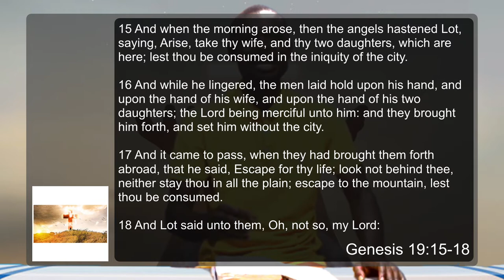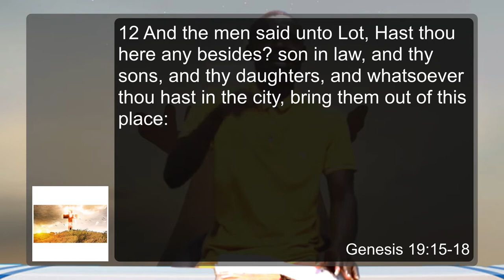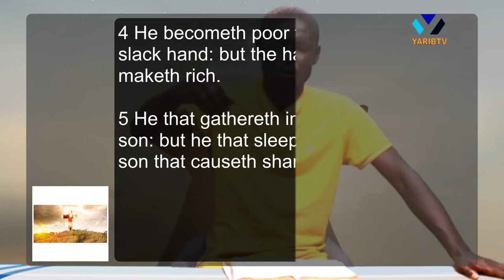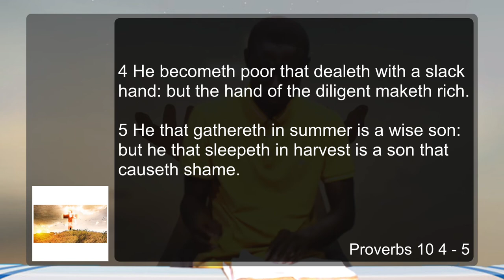Do not Hesitate to repent │Hour of Blessing │Evangelist 1Day